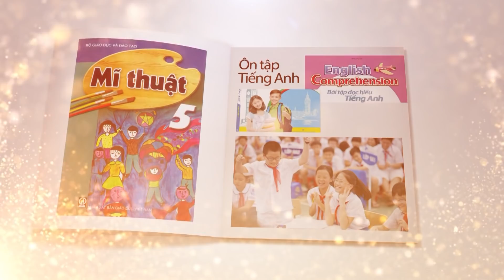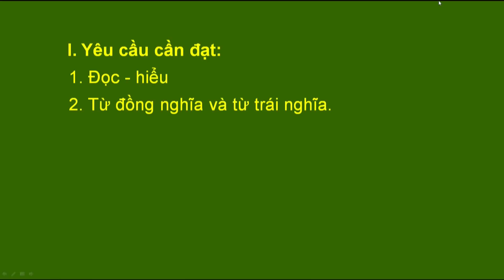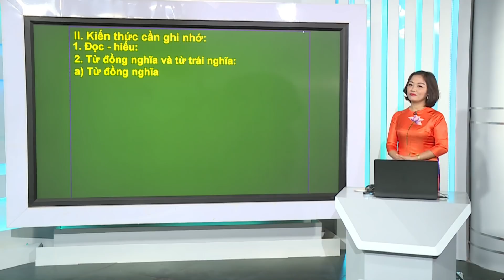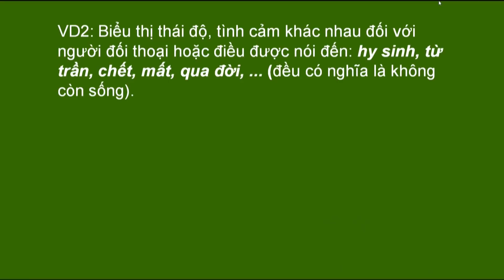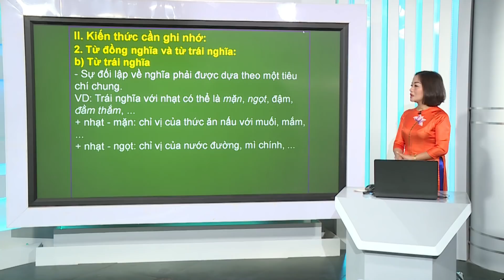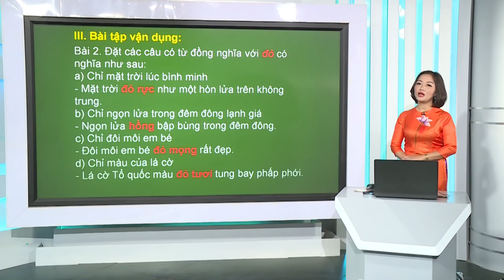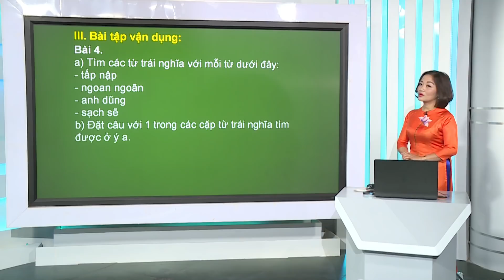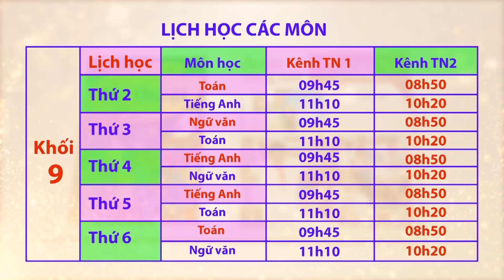LỚP 5 - MÔN TIẾNG VIỆT - ÔN TẬP KỸ NĂNG ĐỌC HIỂU - ĐÀI PTTH THÁI NGUYÊN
Cô Lê thị cúc – Giáo viên trường Tiểu học Đội Cấn, thành phố Thái Nguyên sẽ hướng dẫn các em rèn kỹ năng đọc - hiểu; ôn tập về từ đồng nghĩa và từ trái nghĩa.